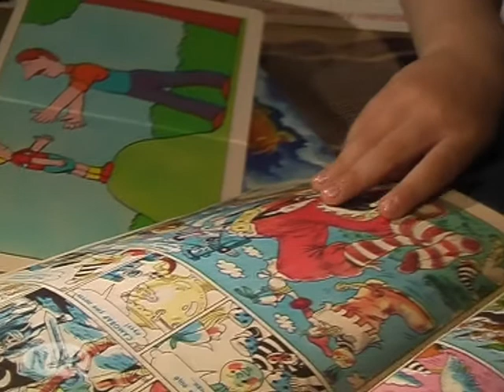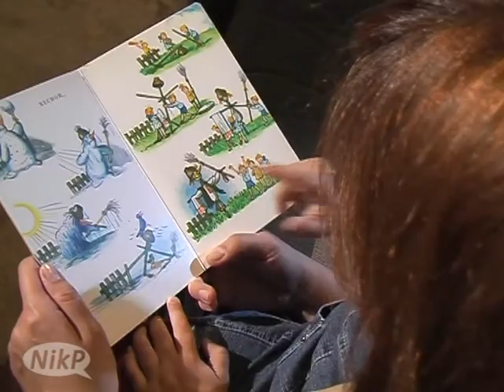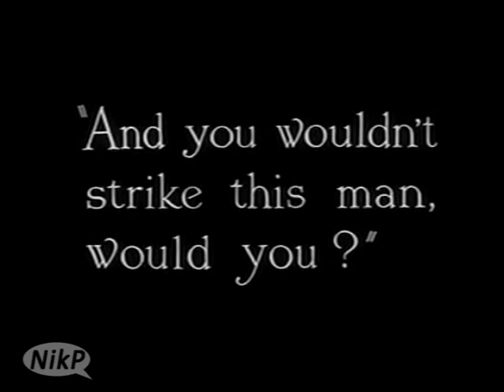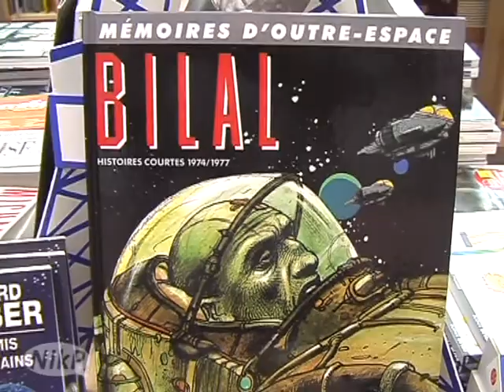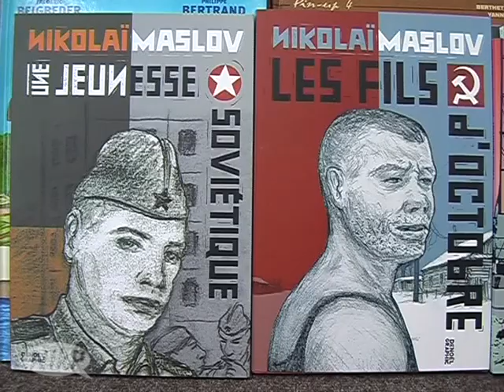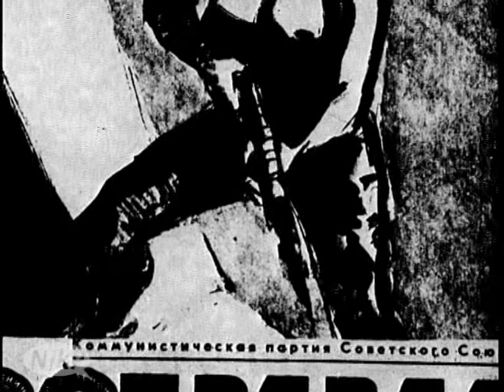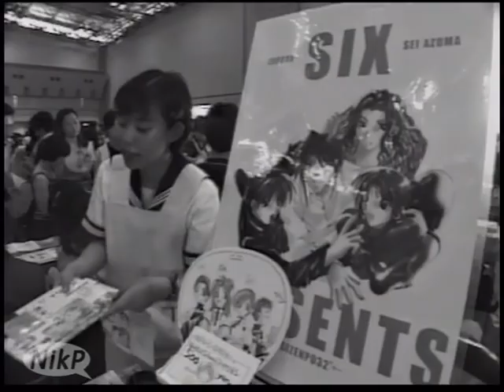"Комикс" part 1 (HD-версия с высоким разрешением и звуком)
YouTube aктивирует режим просмотра в высоком разрешении 480x360 (кодек h.264) со стерео-звуком, так называемый iPod-mode.